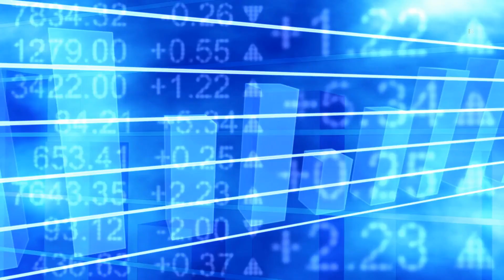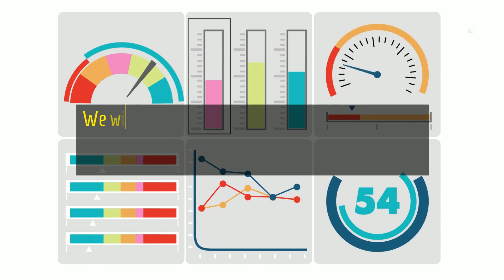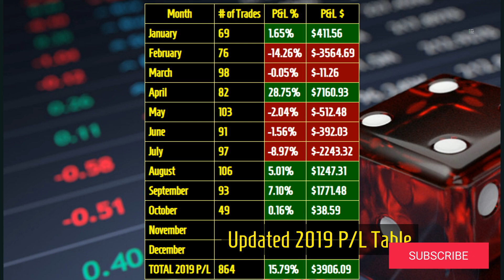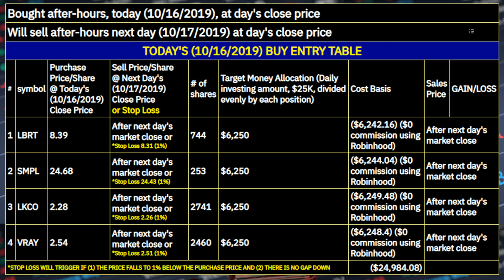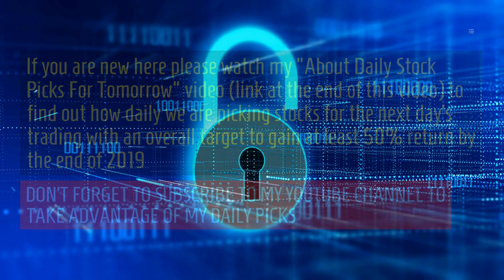Stocks to buy now for 16 October 2019